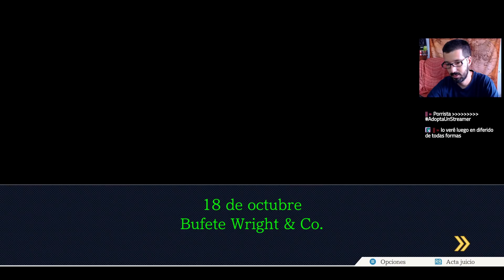EL FAN nº 1 DEL SAMURAI ► Phoenix Wright: Ace Attorney Trilogy #8